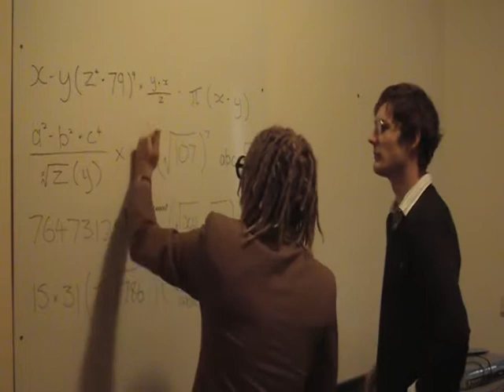Math Nerds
A short skit :) lololololol sexy